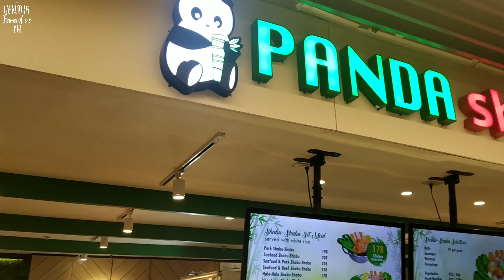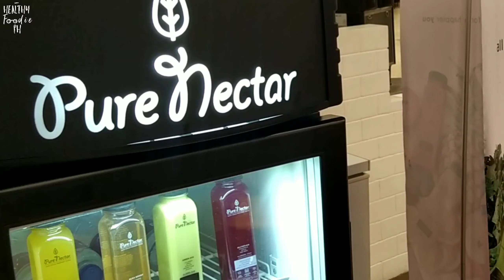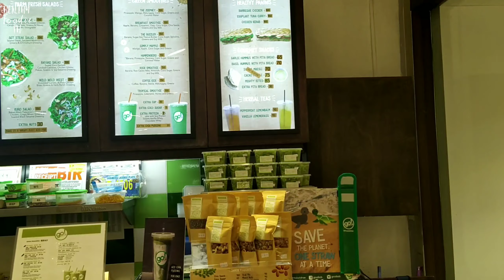Mall Food Crawl | Mall Food Trip | Cheat Day Ep. 01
Even the most disciplined dieters can't live on vegetable and protein without indulging. Naturally, you want to treat yourself after eating great and workout out all week. That's where cheat days come in! :)